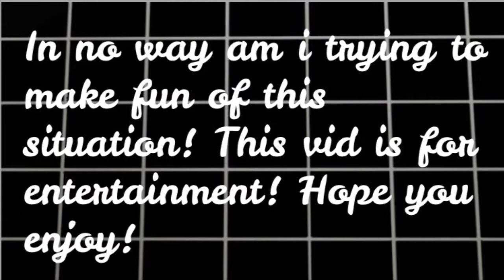Day Routine **Quarantine Themed** || Bloxburg Roleplay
In Today’s Bloxburg Roleplay I showed you guys my day routine *Quarantine Themed* HOPED YOU ENJOYEDa!💕

HEY APPLES!🍎🍏

Thank your so much for watching and have a amazing day:)

ROBLOX PROFILE:iiApplePlayzii_yt

Make sure to leave COMMENT for a ❤️(i always heart comments when i first upload)

-i reply and heart as many comments as i can.

ALSO DONT FORGET TO TURN ON THE 🔔 ,so you dont miss when i post!